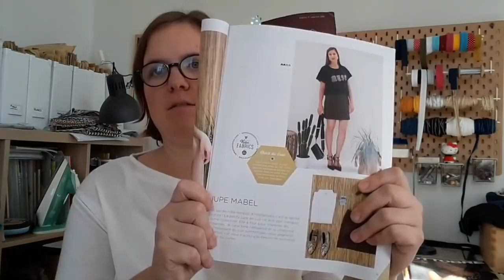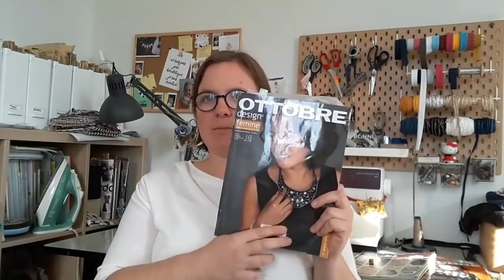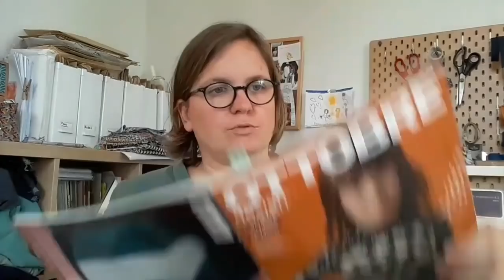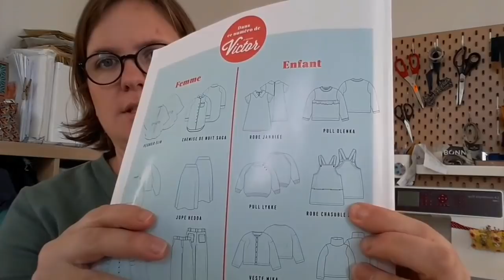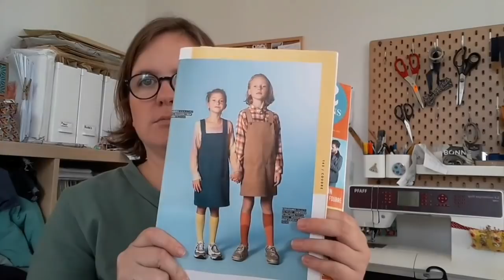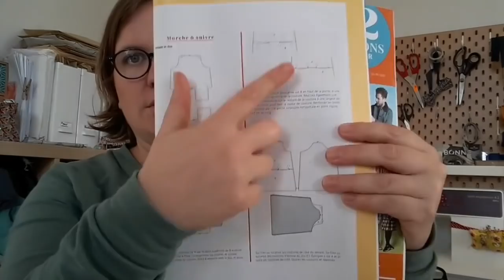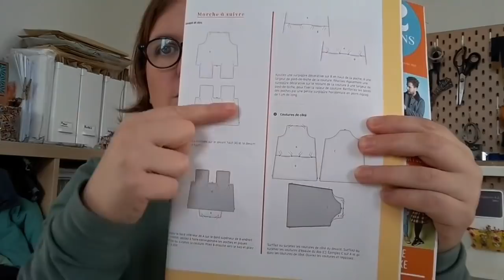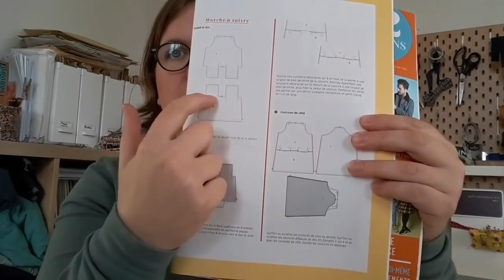Podcast couture n°2 "Couture à répétition..."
Voici mon deuxième podcast non sans mal... encore... mais je n'ai pas lâché le morceaux ! Donc j'espère qu'il vous plaira !!

Dans le défilé j'ai oublié deux vêtements donc n'hésitez pas à aller sur mon insta @jenni_bricole dans les jours qui viennent :

Instagram des personnes citées

Podcast complémentaire

Pour le Ginger jeans vous en avez plein : freundiicouture, Amy de fil, l'atelier de vie, Sb création (qui pour la version A a fait des articles sur son blog).

Patrons

Pour l'astuce de la doublure du sweat, les.tits.points l'a mis en story dans son profil insta :